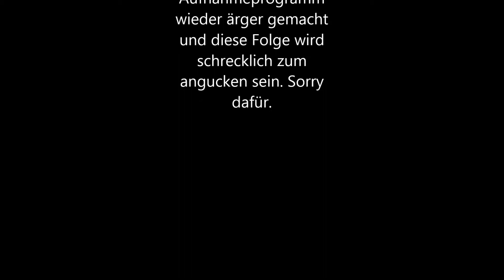DYING LIGHT #067 – Mitternachtsbraut sammeln [HD+] | Let's Play